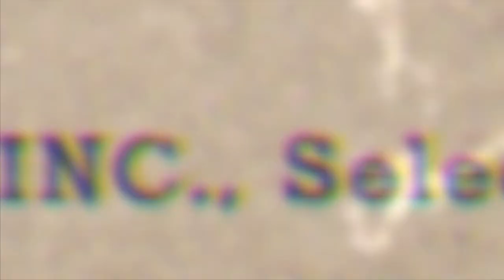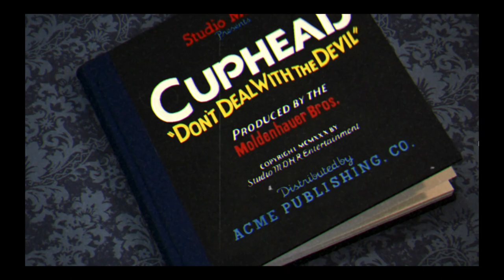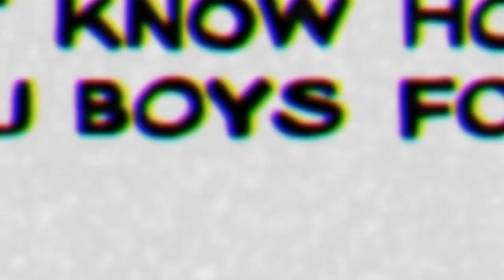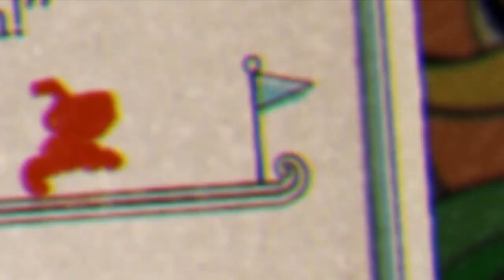THE PAIN...HAS RETURNED... | Apple Bloom Plays CUPHEAD PART 2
SORRY FOR SAID MISTAKE ON THE DANG RESTARTED GAME PREDICAMENT- But hope you enjoyed my suffering anyway!! I'm sorry I haven't been able to upload lately.. I'm tryna roll in videos as soon as possible! This ones a doozy and a goofy one.. NO APOLOGIES!! Flip that like button like a pumpkin pancake!! ^-^